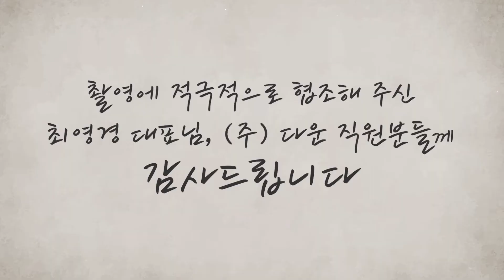[에필로그] IPET 성과발굴 현장을 가다, '알아서 소 젖을 짜는 로봇착유기' (주)다운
농림식품기술기획평가원(농기평)과 함께
진행한 연구성과 활용 성공사례!
축산의 꽃! 로봇착유기를 개발하고 있는
(주)다운 최영경 대표님의
인터뷰를 들어보는 시간을 가져보아요~